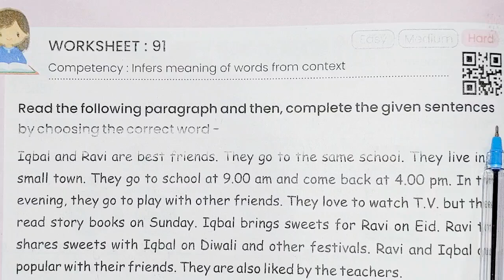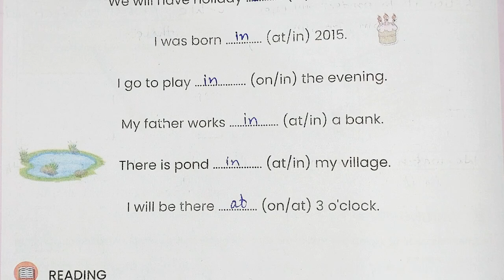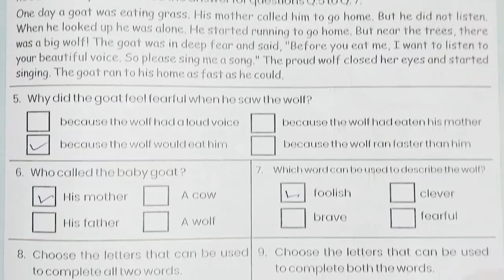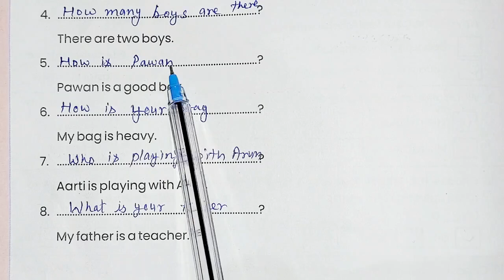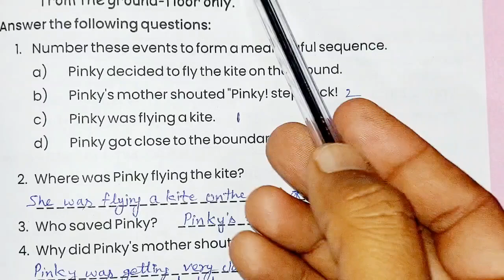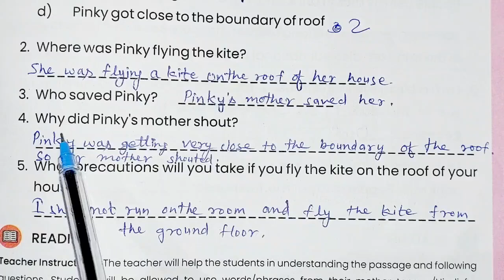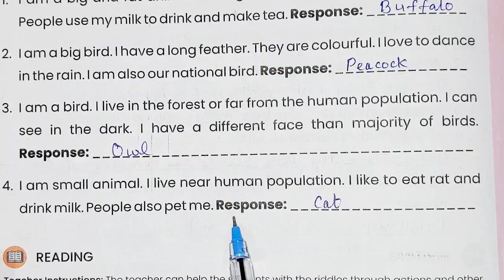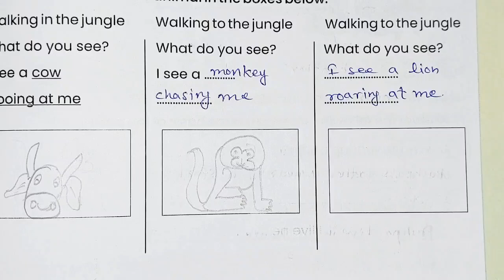कक्षा 4-5अंग्रेजी कार्यपत्रक 91,92,93,94,95 कार्यपुस्तिका english class 4 5 Worksheet 91 92 93 94 95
कक्षा 4-5अंग्रेजी कार्यपत्रक 91,92,93,94,95 कार्यपुस्तिका english class 4 5 Worksheet 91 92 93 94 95 formative assessment 16

कक्षा 4-5 अंग्रेजी कार्यपत्रक 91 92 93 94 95 फॉर्मेटिव असेसमेंट 16 प्रयास कार्यपुस्तिका
प्रयास कार्यपुस्तिका इंग्लिश क्लास चार और पांच
Angreji workbook class four or five
English class char panch
Prayas english workbook class 4 5 Worksheet 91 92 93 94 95
prayas workbook english class 4 or 5 Worksheet 91
Worksheet 92
Worksheet 93
Worksheet 94
Worksheet 95
formetive assessment 16
क्लास 4 5 प्रयास इंग्लिश वर्कबुक वर्कशिट 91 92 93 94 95